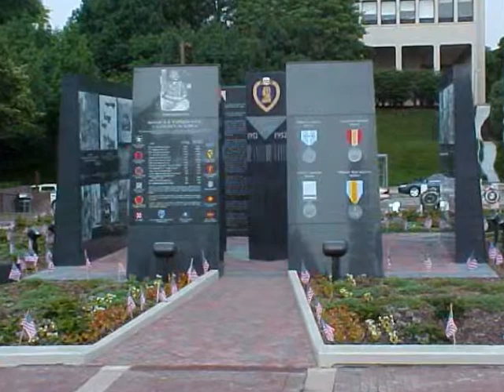Streets of Philadelphia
From the movie Philadelphia starring Tom Hanks came this academy award winning song by Bruce Springsteen.